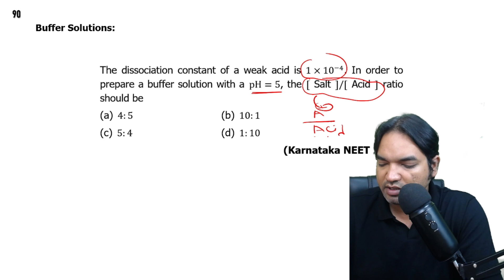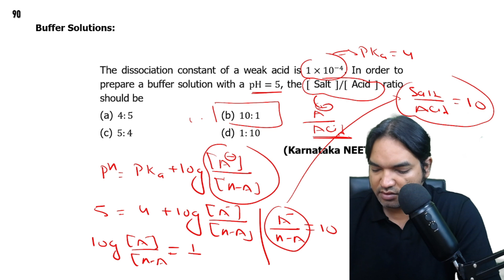The dissociation constant of a weak acid is 1×10-4. In order to prepare a buffer solution with a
The dissociation constant of a weak acid is 1×10-4. In order to prepare a buffer solution with a pH=5, the [ Salt ]/[ Acid ] ratio should be
 (c) 5:4    (d) 1:10
                                             (Karnataka NEET 2013)